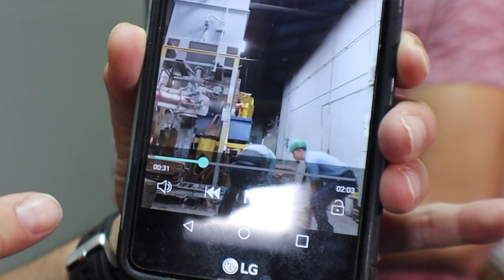Work Comp Lifting & Moving Boxes injury fixed with Chiropractic Adjustment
36 year old Elmer works in warehouse moving boxes all day. His back hurts but really his shoulders hurt. He has been suffering for years with his neck and shoulders so he finally booked an appointment. He notices his shoulders hurt most with work and doing bench press at the gym. Elmer also has Heartburn & Bloating. He started self adjusting a year ago from bad advice from his friends. The self adjusting only made things worse. So here we are. Please watch his story and see what can be achieved in just a couple of days.

00:00 Intro
00:20 Why are you here?
01:19 Heartburn & Bloating
01:37 Self Adjusting
01:52 Testing
02:35 X-rays
03:45 1st Day Adjustment
05:13 1st Day Results
05:55 Before/After
06:26 Before/After